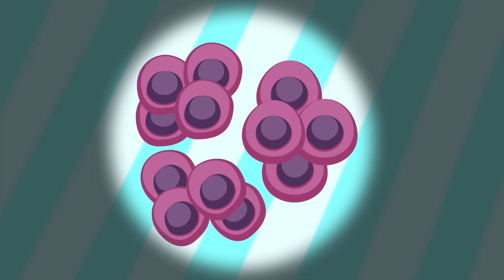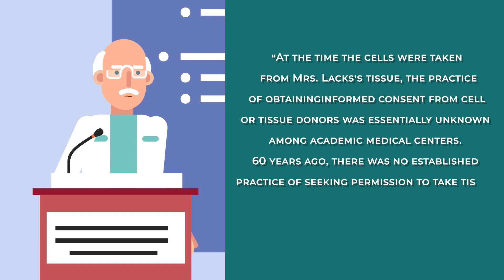Immortalized Henrietta Lacks - Infographics about Cancer Science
HeLa cells have been the focus of some of the most significant medical experiments to be conducted—ever. These singular cells have assisted doctors, drug companies and research institutes studying the effects of toxins, drugs, viruses and cancer, giving hope in our fight against diseases like leukemia, polio and AIDS.
“Immortal,” as they have been described by scientists, HeLa cells have regenerated indefinitely, for nearly sixty years, taking on qualities unlike anything else ever discovered.
But their discovery came from a place of loss, and sorrow, deceit and personal tragedy, they have turned sickness and pain into wonder and promise—but at the life of one woman.